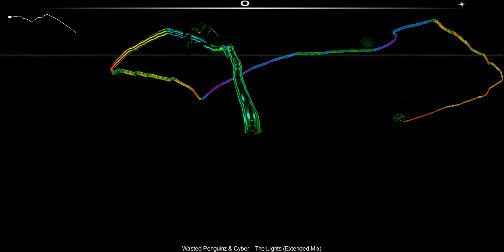(Hardstyle) Wasted Penguinz & Cyber - The Lights [Audiosurf]